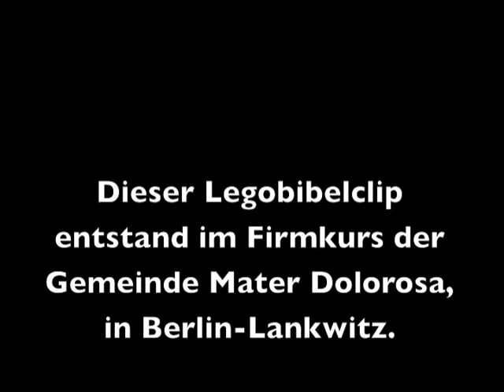Der barmherzige Samariter